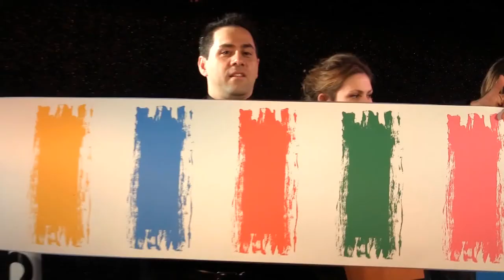Master Color Prediction 2.0 by Max Vellucci and Alan Wong